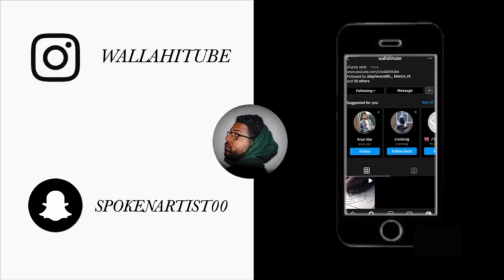DRAWING ITACHI UCHIHA *MUSTWATCH*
PLEASE LET ME KNOW WHAT YOU WOULD LIKE TO SEE ME DRAW NEXT

link to the beat i used is from Nxnja

Link to my sound cloud